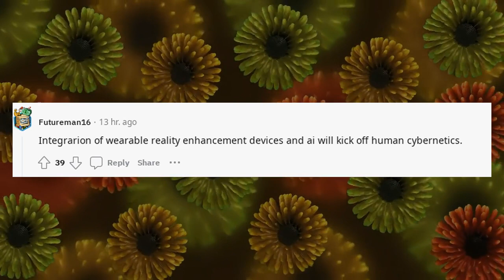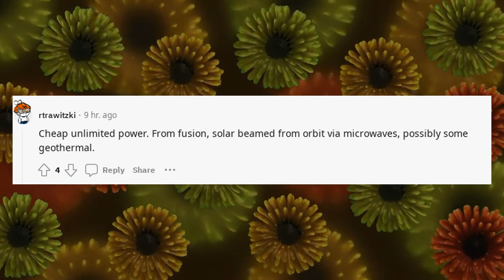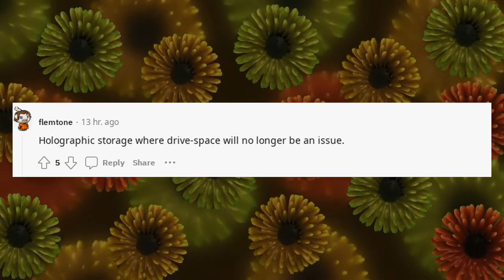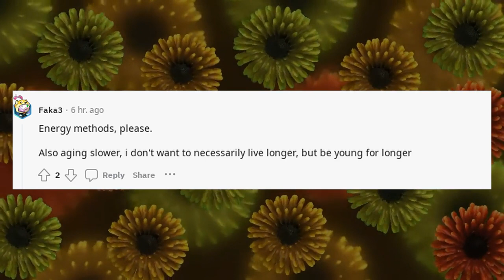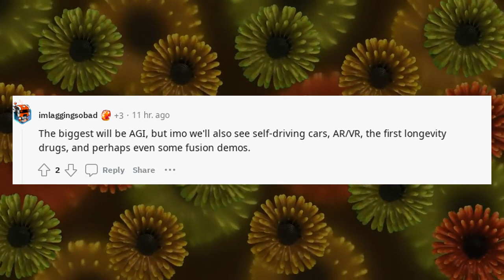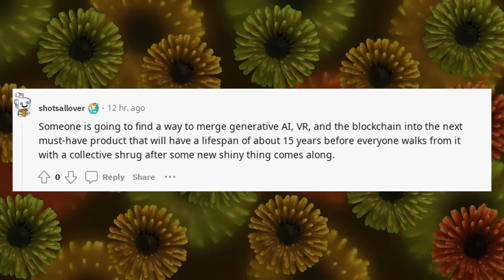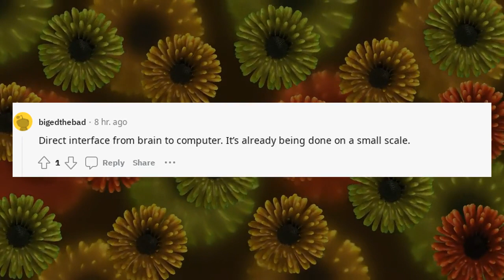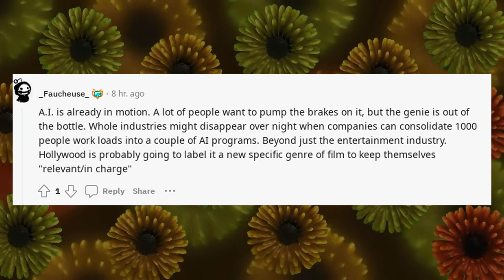OpenAI Chat GPT | Whats Your Prediction for the Next Big Tech Advancement in the next decade?